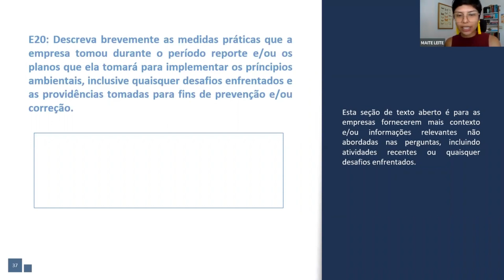CoP: Perguntas de Meio Ambiente - Resposta, remediação e reporte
Dúvidas sobre como responder corretamente às perguntas da Comunicação de Progresso relacionadas à Meio Ambiente? Assista ao vídeo e acesse nossa playlist sobre a CoP no YouTube.